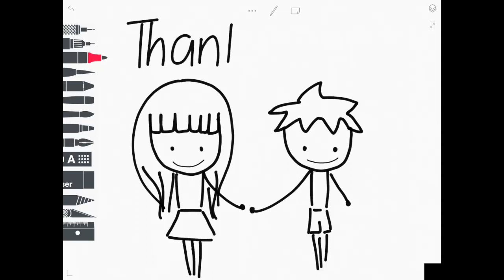Draw my story no 1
Nhằm mục đích chia sẻ những câu chuyện và trải nghiệm của các khách hàng tại Vision First, chúng tôi cho ra đời series mang tên Draw my story.

Series hứa hẹn mang đến cho các bạn những bất ngờ về hành trình chạm tay giấc mơ Úc của nhiều người Việt. Đồng thời cung cấp cho các bạn phần nào những kiến thức cơ bản về quá trình hoàn thành các thủ tục hồ sơ Di trú Úc.

Thông những hình ảnh sống động và đáng yêu, Vision First mong muốn các bạn có thể vừa cập nhật những thông tin mới qua các videos vừa giải trí sau những giờ làm việc căng thẳng.

Video trên là video đầu tay trong series Draw my story. Video đề cập tới quá trình apply Visa 189 và 190 của su học sinh Việt Nam tại Melbourne.

Chúc các bạn thưởng thức video thật vui vẻ!